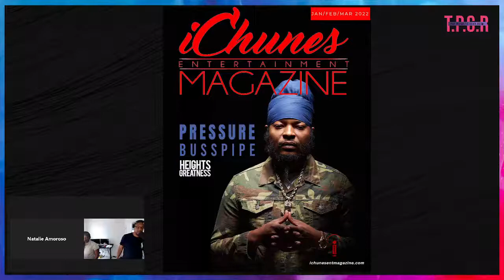GERALDINE THOMPSON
A Caribbean infused talk show that tackles today's topics.

Realtor: Natalie Amoroso
Contributor: Phyllis Worrell

State Senate Candidate: Ms. Geraldine Thompson

Pine Hills Community Council: Patricia Rumph